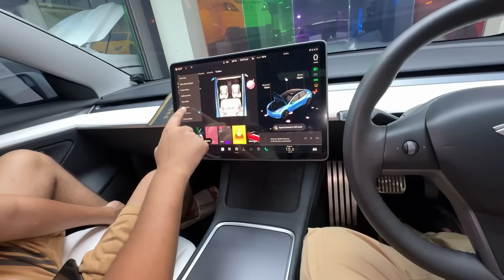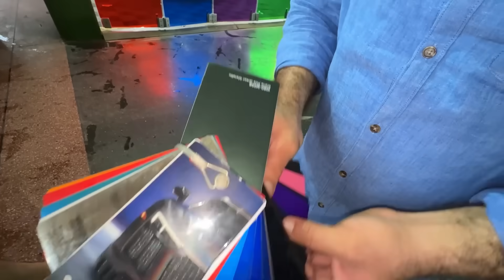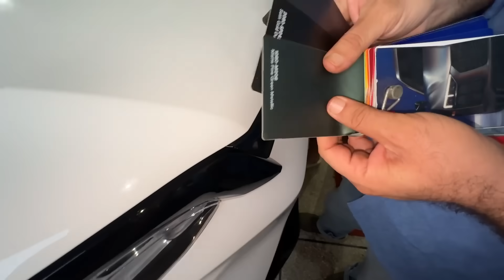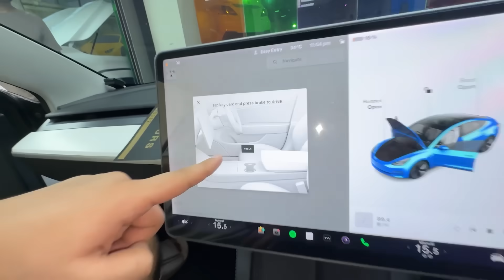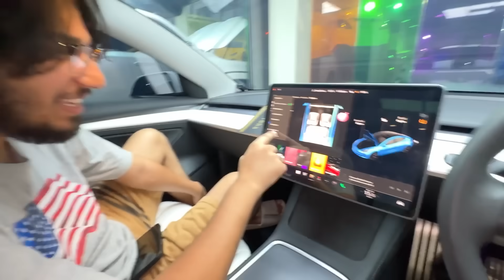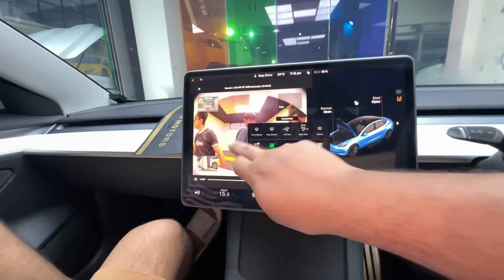Poora Room Tabah Ho Geya 😱 | Sari Mehnat Barbaad Ho Gai 😭